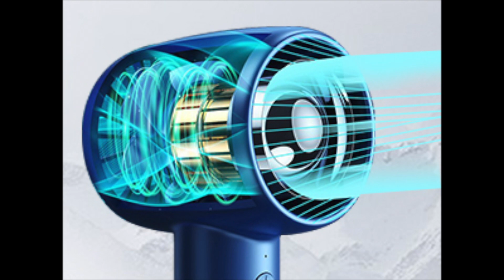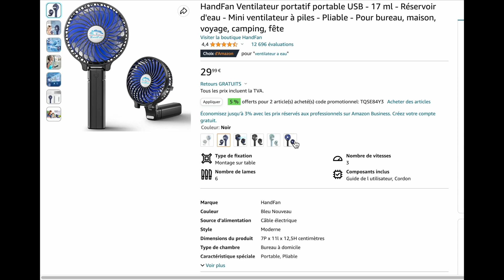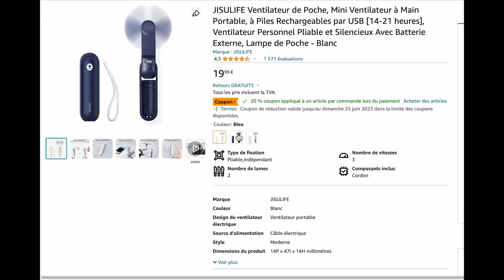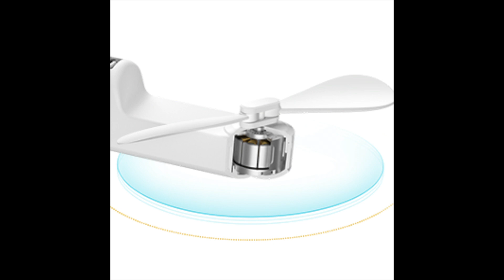TOP 3 : Meilleur Mini Ventilateur Portable 2023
1️⃣ Mini Ventilateur Portable KENSUKA
2️⃣ Mini Ventilateur Portable HANDFAN
3️⃣ Mini Ventilateur Portable JISULIFE

Vous recherchez un mini ventilateur qui vous permette de vous rafraîchir à tout moment et que vous puissiez emporter partout?
Ce Top 3 est fait pour vous!

Bienvenue sur la chaîne le Confort au Quotidien.
Dans cette vidéo nous avons sélectionné pour vous trois mini ventilateurs portables parmi les meilleurs du marché en 2023 en allant du modèle le plus cher au modèle le moins cher.

0:00 : Présentation
0:29 : Mini Ventilateur Portable KENSUKA
2:30 : Mini Ventilateur Portable HANDFAN
4:06 : Mini Ventilateur Portable JISULIFE
6:07 : C'est à vous de choisir :)